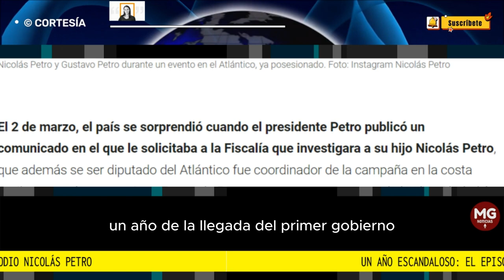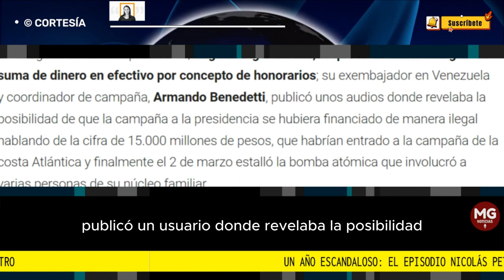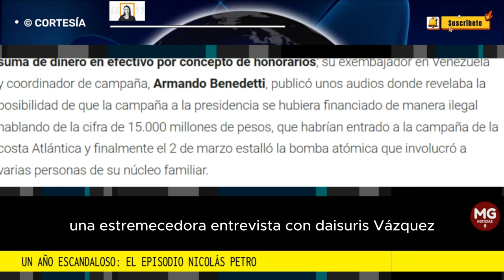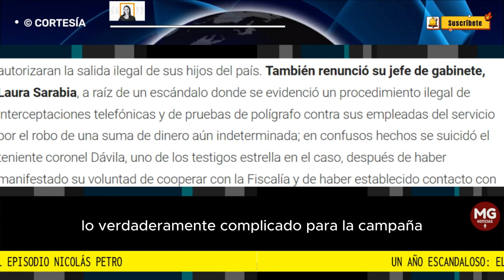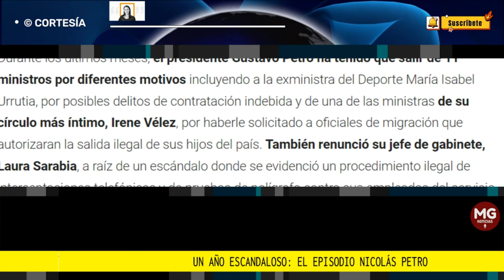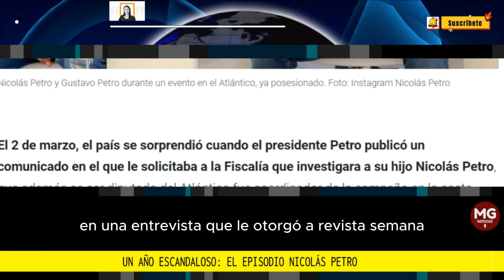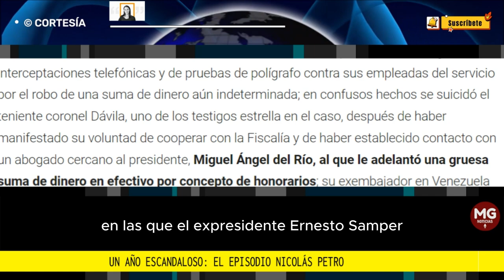UN AÑO ESCANDALOSO: EL EPISODIO NICOLAS PETRO ⛔ Por Ana María Abello Restrepo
Gustavo Petro cumple el lunes 7 de agosto un año de la llegada del primer gobierno abiertamente de izquierda en Colombia.
columna ANA MARIA ABELLO RESTREPO